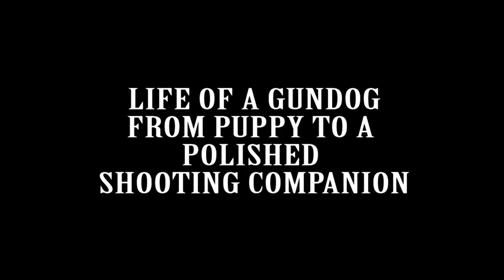Life of a Gundog - Film 5 - Labrador Retriever Training Series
Watch a video clip of Life of a Gundog Film 5 of Series

Ground breaking labrador Retriever Training Series.  Watch four puppies develop under the guidance of Mike Tallamy, “Brindlebay Gundogs” and Sara Gadd, “Birdsgreen Gundogs” through different stages of training.  Learn how to adapt training for different personalities & training needs.

The Brindlebay puppies are 11 months old, they are growing fast and
keen to learn.  We can push on with more advanced training work with
the three boys, while Filliegh is taking more time.  Exercises & training
are becoming more interesting.  We are heading towards our final goal.

Watch Brindlebay Filleigh, Brindlebay Brigands, Brindlebay Boconnoc
and Brindleybay Towie progress with their training in Film 5 of Series.

DVD Titles include:
    Introduction to use of stop whistle & directional work with Towie
Introduction to use of stop whistle & directional work with Filly
Introduction to gunfire & marking with Brig
Training over fences & ditches with Bo
Teaching straight lines with memory retrieves with Bo
Square training with Towie
Square training with Filly
Square training with Bo
Square training with Brig